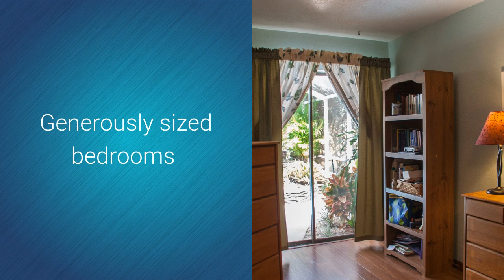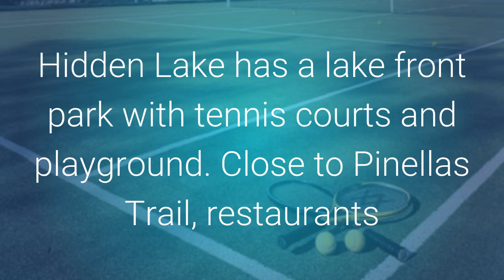SOLD 955 Hidden Lake, Palm Harbor, FL - Lipply Real Estate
SOLD in Hidden Lake in Palm Harbor by Lipply Real Estate